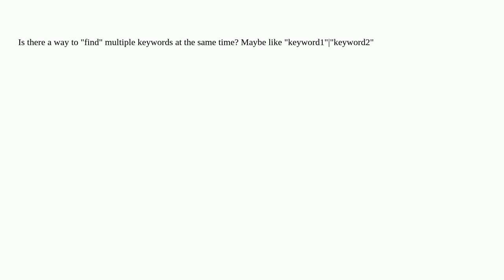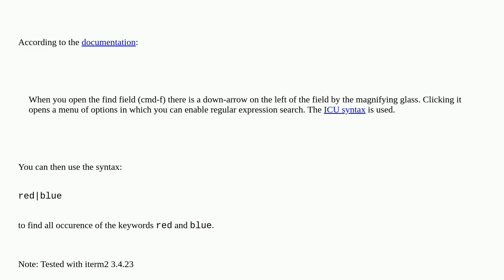Apple: iterm2: Multiple simultaneous finds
iterm2: Multiple simultaneous finds

A special thanks goes out to the community

  iterm